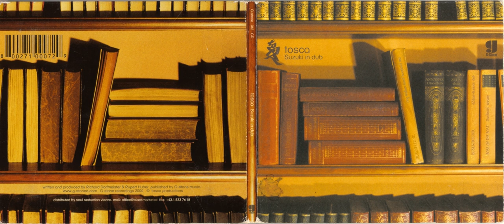Tosca - Suzuki in Dub (Full Album)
01 Tosca - Suzuki (Burnt Friedman / Nonplace Dub) 0:00
02 Tosca - Orozco (Dubphonic Dub) 5:23
03 Tosca - Busenfreund (Walkner.Moestl Dub) 10:44
04 Tosca - Annanas (Cosmic Rocker Dub) 18:15
05 Tosca - Busenfreund (dZihan & Kamien Dub) 24:14
06 Tosca - Annanas (Uko Dub) 29:44
07 Tosca - Busenfreund (Philippe Lussan Dub) 36:42
08 Tosca - Boss On The Boat (Deadbeats Version) 44:19
09 Tosca - Busenfreund (Baby Mammoth Version 3) 48:53
10 Tosca - Annanas (G-corporation Dub) 55:59
11 Tosca - Zula Dub 01:00:48